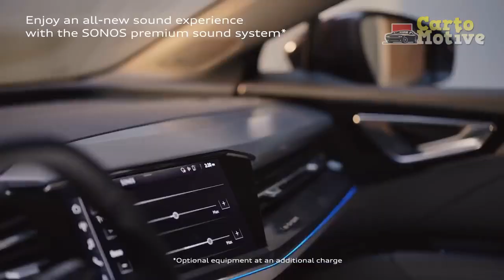Driven: The 2022 Audi Q4 e-tron Is A Semi-Affordable Luxury EV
While we were enamored by the BMW iX M60 and its 610-horsepower electric motors, its $108,900 price tag is too far out of reach for most buyers. The same goes for many luxury-branded electric vehicles; the Cadillac Lyriq is $62,990, Jaguar I-Pace is $71,300, and even the "affordable" Tesla Model Y is $65,990.

audi q4 e tron release date,
audi electric vehicles,
audi q4 e tron reviews,
audi electric q4,
audi electric suv,
audi q4 etron latest news,
audi ev,
audi q4 on sale date,

1. We use trusted media sources in loading news and narrative content that we provide, in order to maintain accuracy and facts. We also include sources as references. please visit the sites we provide for more in-depth information related to the information or discussion we raise.

2. We use manual editing in making videos, we do not use video mass generator (Ai) in making videos.

3. The material we use in making this video, is free and non-copyrighted content, or Creative Commons content, with fair use of content. If there is a problem or material that we use in the video in this channel, or there is a discussion about future business.